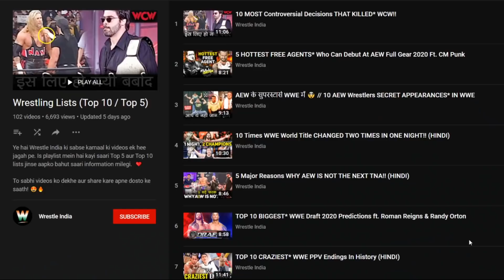10 Royal Rumble WINNERS* Who DID NOT Main Event WrestleMania!! (HINDI)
In this video, we will talk about WWE Royal Rumble winners who did not main event WrestleMania. This is a rare thing because the winner of Royal Rumble gets to be in the main event of WrestleMania by official WWE rules.

10 Royal Rumble WINNERS* Who DID NOT Main Event WrestleMania!! (HINDI)